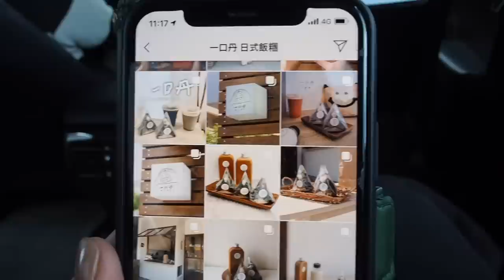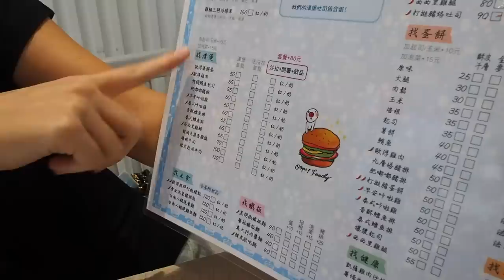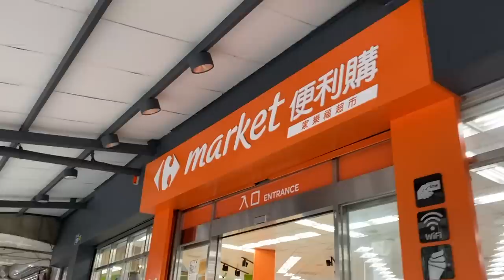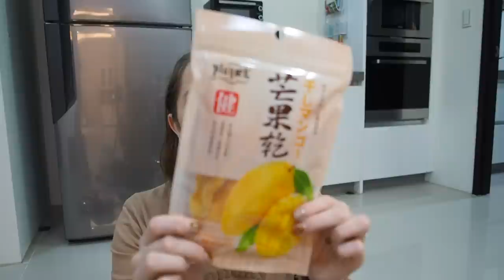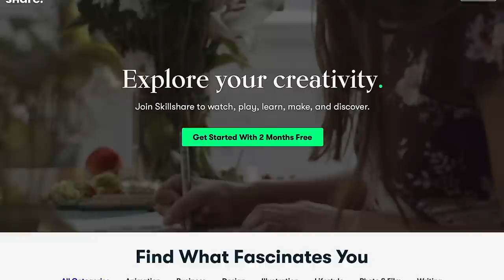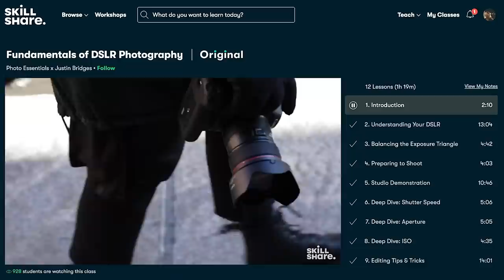What a Grocery Haul in Taiwan looks like 🇹🇼 加拿大女孩分享台灣的美食雜貨購物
Grocery shopping in Taiwan & a grocery haul. How does it compare to your country??